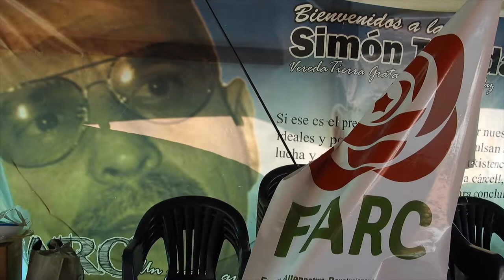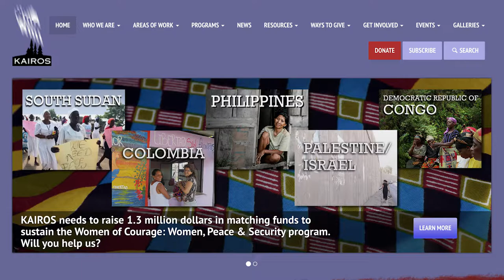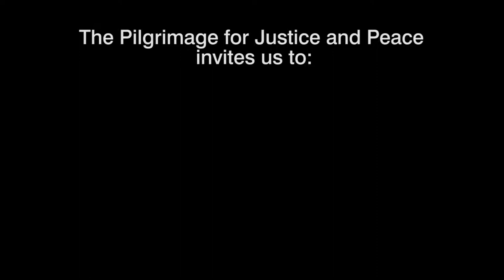Women, Peace & Security: WCC - Pilgrimage of Justice and Peace - Colombia 2018